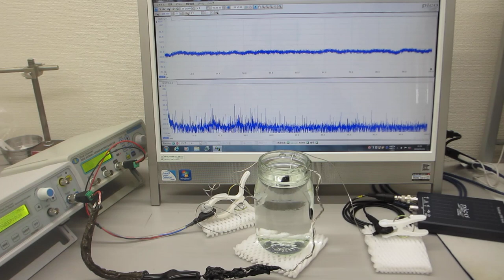線材の音響特性を利用した超音波発振制御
この動画は、超音波制御に関する、技術開発（基礎実験）の様子です。

２種類の超音波発振制御プローブにより、

　１）線形現象と非線形現象
　２）相互作用と各種部材の音響特性
　３）音と超音波と表面弾性波
　４）低周波と高周波（高調波と低調波）
　５）発振波形と出力バランス
　６）発振制御と共振現象（オリジナル非線形共振現象（注１））